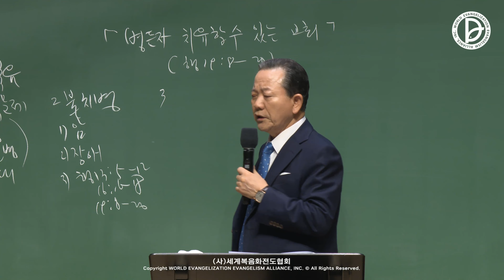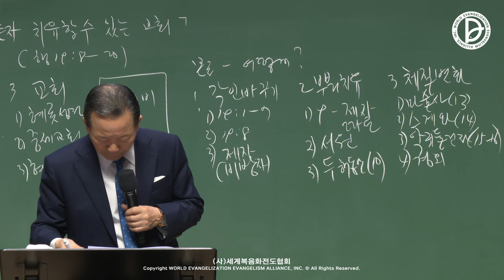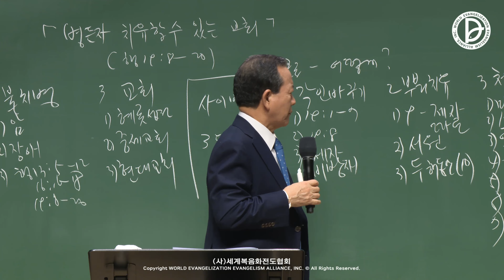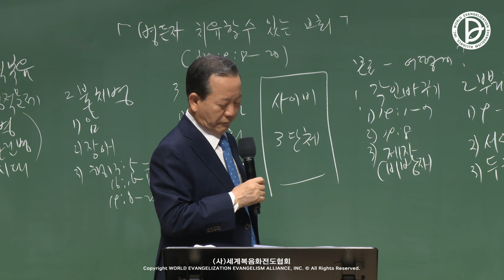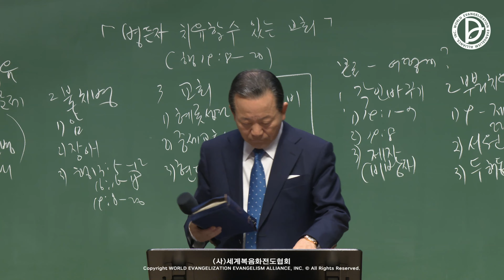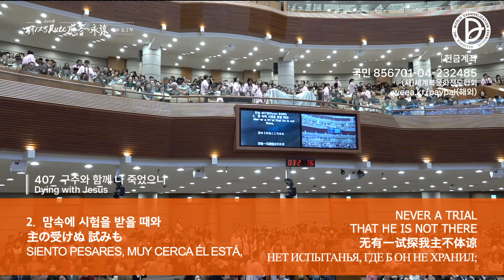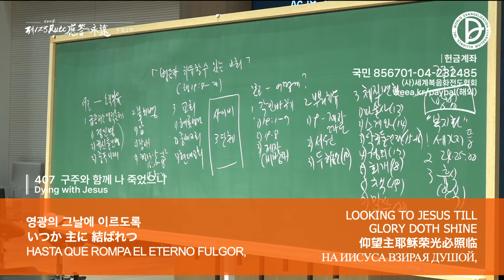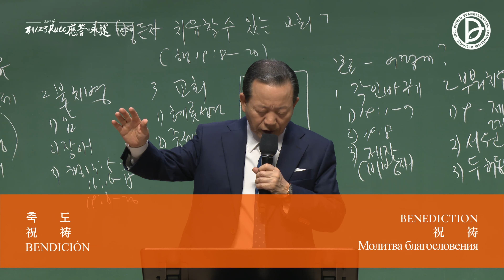[ 4K ] 2024.03.24. 주일 2부 전체 예배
주일 2부
치유복지위원회 헌신예배
「병든 자를 치유할 수 있는 교회」
(행 19:8-20)